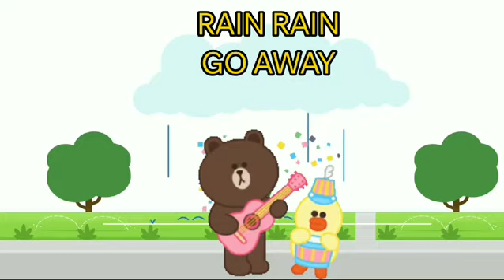RAIN RAIN GO AWAY -3D ANIMATED ENGLISH NURSERY RHYMES FOR KIDS